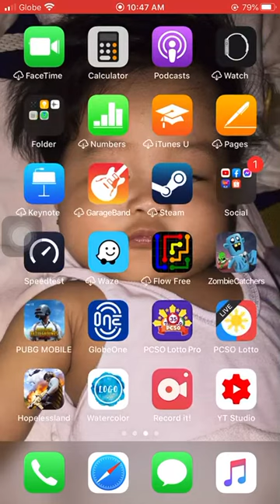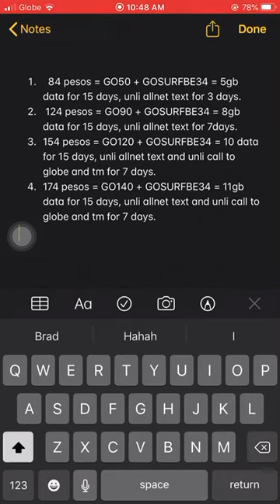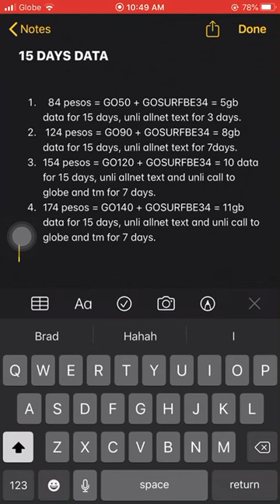EXTENDED GO50, GO90, GO120, GO140 FOR 15DAYS❗️❗️para sa mga nag oonline class